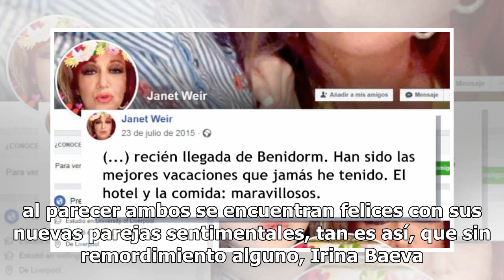Gabriel Soto e Irina Baeva descaradamente pasarán Año Nuevo en el mismo lugar donde él enamoró a ...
Gabriel Soto e Irina Baeva descaradamente pasarán Año Nuevo en el mismo lugar donde él enamoró a Geraldine Bazán

Sin duda una de las exparejas que dio mucho de qué hablar durante el 2018, es Geraldine Bazán y Gabriel Soto, quienes después de 10 años juntos y dos hijas decidieron ponerle punto final a su historia de amor. Ahora, al parecer ambos se encuentran felices con sus nuevas parejas sentimentales, tan es...